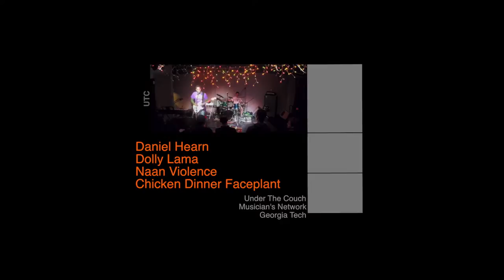Daniel Hearn, Dolly Llama, Naan Violence, CDFP Show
This may be one of the coolest, most genre diverse shows we've had at Under The Couch... Everything from singer-songwriter, to custom made instruments, to rocking drums and guitar!

This is Chicken Dinner Faceplant's release show for their new album, available on Bandcamp

Featuring:

Daniel Hearn
Dolly Llama
Naan Violence
Chicken Dinner Faceplant

Instagram: http ://instagram . com/underthecouch